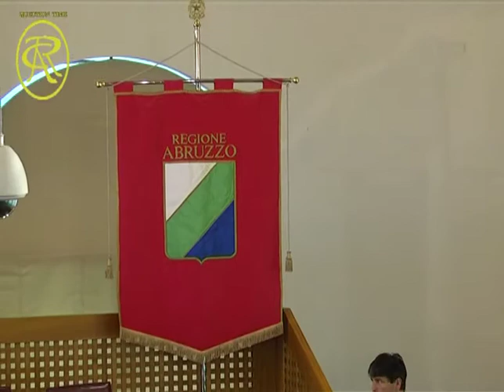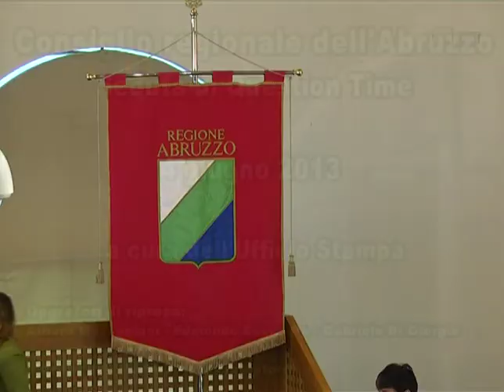Question Time del 4 giugno 2013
Seduta del Question Time di martedì 4 giugno 2013 - Aula "Sandro Spagnoli" - L'Aquila